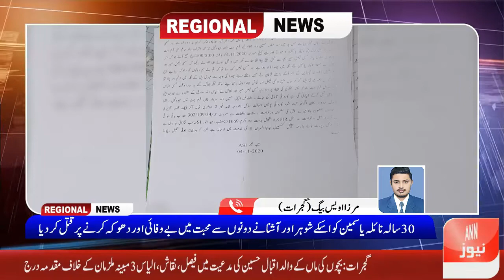Regional News Bulletin || 05 November 2020 || 08:00 PM || ANN TV